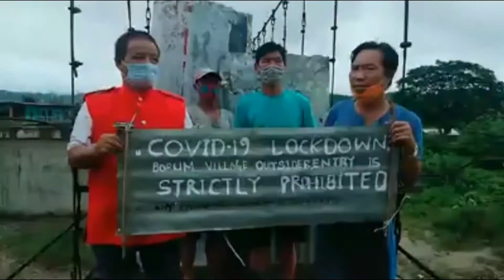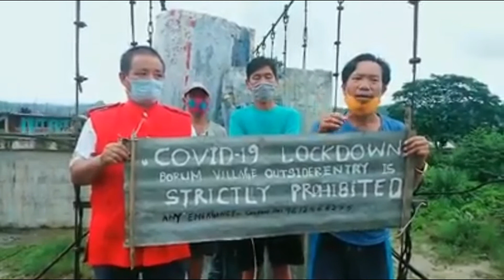covid-19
to control covid-19 .Arunachal Pradesh